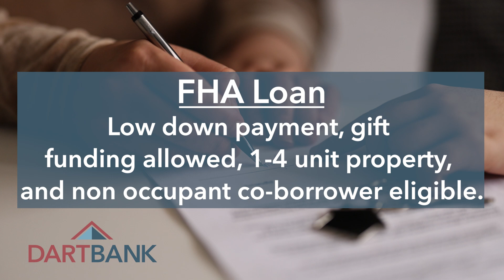Mortgage Options | Dart Bank